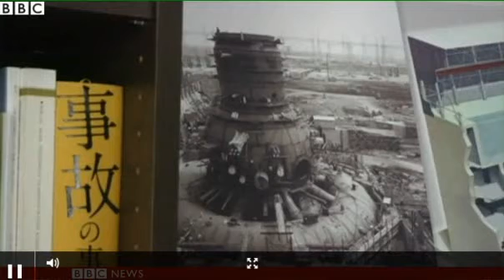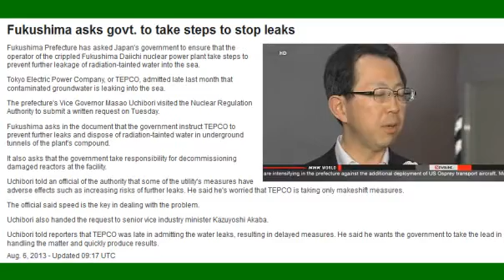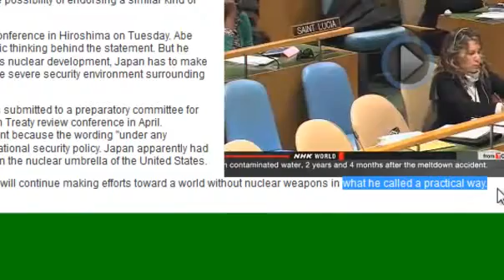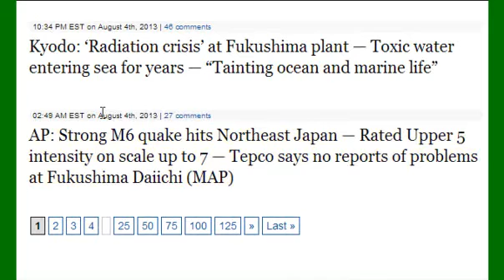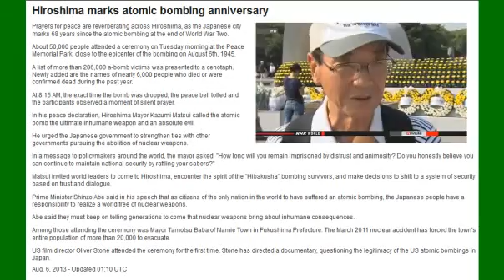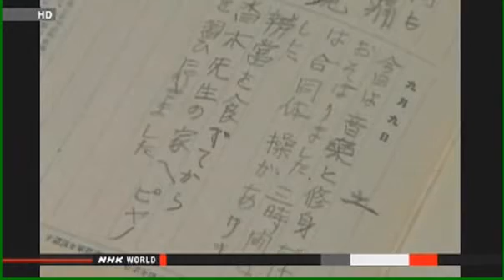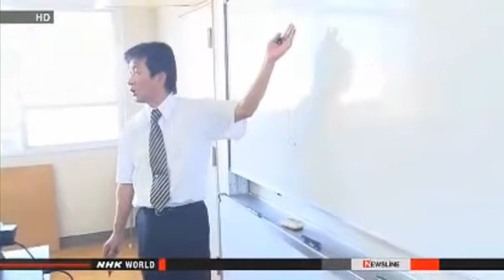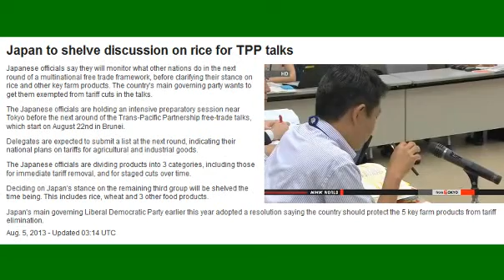Emergency: Fukushima situation is far beyond TEPCO.